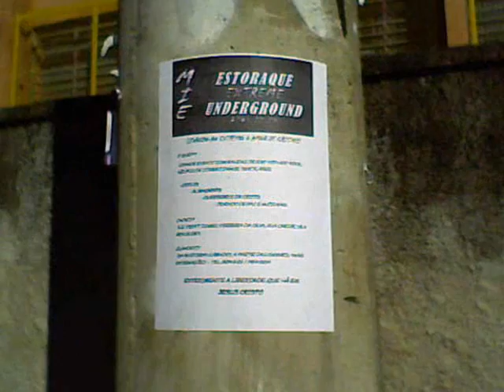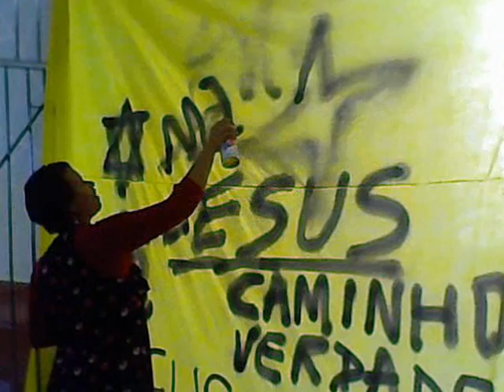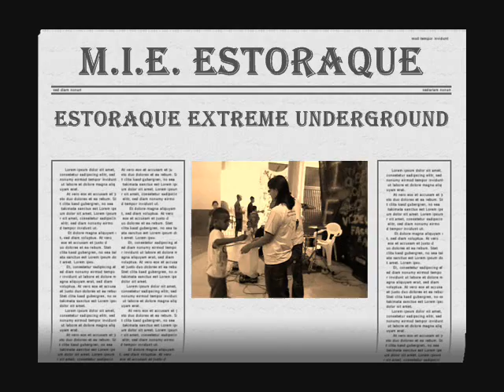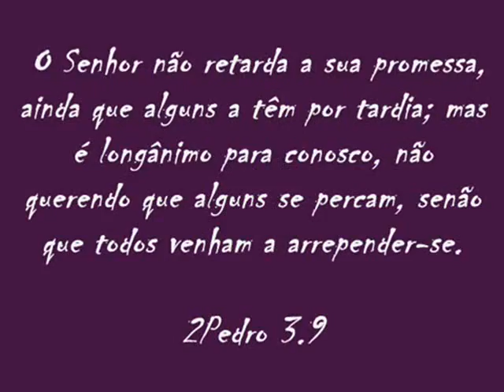HELOISA ROSA ( FALL ON ME ) - M.I.E. ESTORAQUE EXTREME UNDERGROUND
MINISTÉRIO INTERNACIONAL ESTORAQUE - AV. JAPÃO, Nº 1885, MOGI DAS CRUZES - SÃO PAULO - BRASIL Evento de colheita realizado na Vila Brasileira, E.E. Prof.ª Isabel Ferreira da Silva. Mais uma vez, assim como em Cézar de Souza, vários líderes do Ministério Internacional Estoraque, estiveram presentes na Vila Brasileira declarando e profetizando a tomada de território para o Senhor Jesus. Houve salvação por meio de Cristo Jesus e várias sementes foram plantadas( e muito em breve colheremos, em nome de Jesus). Temos a convicção que cadeias e grilhões foram quebrados e cremos na Palavra do Senhor de que todo o bairro da Vila Brasileira, assim como a cidade de Mogi das Cruzes pertence ao Senhor Jesus!  Venha o teu Reino Senhor Jesus!!!